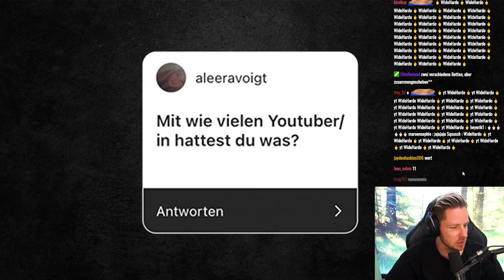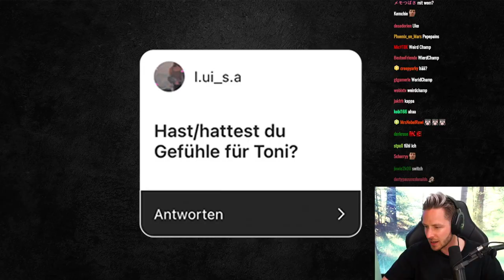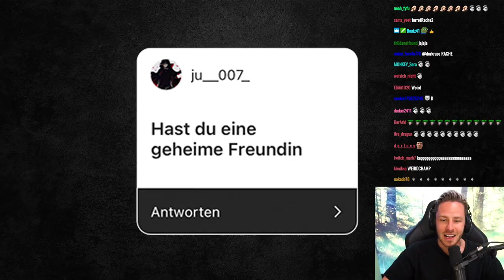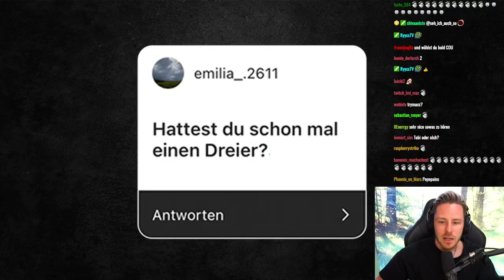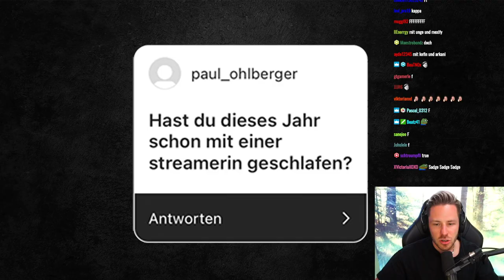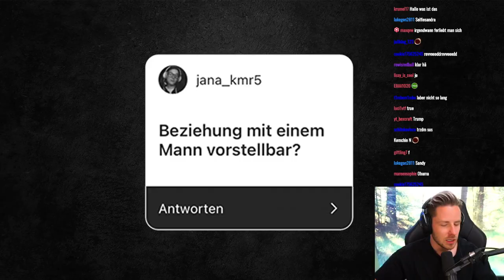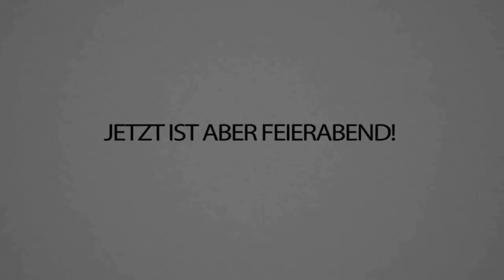Ich muss endlich EHRLICH mit euch sein. . .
Ich habe euch auf Instagram nach krassen Fragen gefragt und 11 davon beantworte ich zu 100% EHRLICH in diesem Video!
Wenn ihr solche Videos öfter wollt, schreibts gerne in die Kommentare und folgt mir gerne auf Instagram um solche Umfragen nicht zu verpassen